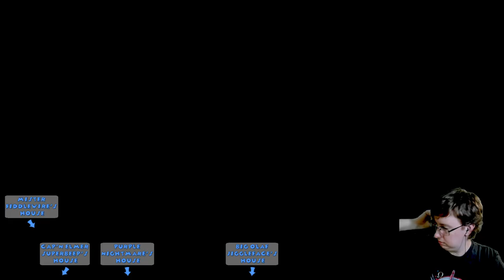Taffe317 Stream (October 17, 2023)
Special thanks to my Patreons: Simon Cl, Daryl, Sharon, Gareth of Beverage, Elizabeth, Dillon, Andreas, Worthatron, Wee Frongo, James D, David R, David L, Connor, Emily, Stephen, Michael B, Andrew St, Matt G, Alex P, Phillip, Graham, James C, Shona, Z is for Zed, Chris D, Ricky T, Lj, Nathan, Evil, Jon, Sara, Ged, Sidney, Rob M, Dominic, Rosemary, Susan, Callum Q, Bakura, Liz, Lee, Liam P, Xoda, Nick, Yoshi, Enter the Matrixster, Quaid, Fenn, Jacob, Andrew R, Rebecca, Katie, Beth, Mind Explode, AWR, Sean F, Ali, Jake, Jordan, Lewi, Brian T, Andrew Sa, Paul, Ben Y, Simon Ch, Tom, Shaun, Jordey, Matthew S, Alex C, Becky, Callum H, SP, Chris, Stuart, Josh, Jackomac, Matt B, Shaun K, H Grazza, Laura, Ghostburts, Sundeep Paul, Shane, Thomas M, Ben V, Eddie, Hally, Jack, Jman, Luke, Steven M, Scott, Alfie, Steven C, Conor, Daniel, Andrew W, Hannah, Chris 2, Sarah, Pete, Craig, Patricia, Garyhein, Unkn0wn, Leo, Finn, John, Chris Cl, StarlitTardis, DaftMikey, Ethan, Posoidon, Chris Ca, Max, Valentina, James H, Becki, Karl, Kieran, Scott, Jessica, Tegan, Simon W, Greg, Gordon, Mark L, James A, Michael W, Ricky, Tom 2, Sick Of Ants, Joshua, Chris F, Thomas E, Brian, Ryan, Joe C, Herius, Steve, Mark S, Deji, Peter D, Tobias, Dylan, Brodie, Alex, Jason, Cameron, Tony, Gavin, Sean T, Oliver B, Sam, Samuel T, Rob, Isla, Matthew, Amy W, Matthew M, Andreas, Jack, Tricky, Amy S, Thoyduss, Jonny, Tom G, Suppliedreedo, Jimmy, Ada, Emily B, TC Elba, Taipan Tails, Ross, Connor F, Weston's TV Tidbits, Maisie, Samuel M, Ca, R, Jess, Geoffrey, Madson, Ryan R, Verygooddriver, Angelmouse, Simon, Geek U.K., Ruth and M for supporting the channel!